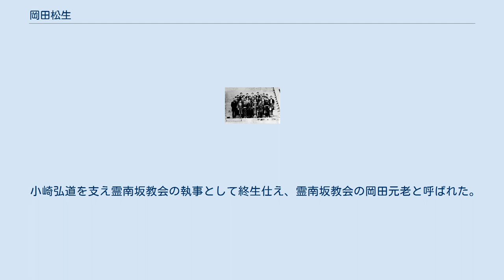岡田松生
リロイ・ランシング・ジェーンズから受洗した人物
岡田 松生（おかだ まつお、1858年7月5日（安政5年5月25日） - 1939年（昭和14年）2月13日）は熊本バンドの一人である。
 肥後国八代郡鏡町（現・八代市）に岡田宣の子として生まれる。
熊本洋学校在学中の1876年に花岡山の奉教の結盟に参加する。
後に、リロイ・ランシング・ジェーンズより洗礼を受ける。
1876年同志社英学校に入学する、京都第第三公会(平安教会)の創立時に入会する。
 1879年同志社を卒業すると津田仙の経営する学農社に招かれて教員になる。
また、関西の組合教会系クリスチャンの集まりの群羊社に加わる。
群羊社分教場で、小崎弘道を迎えて、新肴町教会(霊南坂教会)を設立する。
小崎と共に、東京青年会の設立にも関わる。
 1881年に熊本県に帰郷し、鏡英学校を設立する。
1884年より熊本県会議員として県政に関与する。
 1886年より1896年まで、海軍省、1896年に農商務省に務める。
1896年秋に関西貿易社に入社する。
ニューヨーク支店に駐在する。
1902年に岡田商会を創立し、貿易に従事する。
 小崎弘道を支え霊南坂教会の執事として終生仕え、霊南坂教会の岡田元老と呼ばれた。